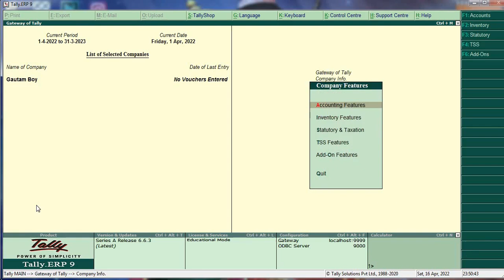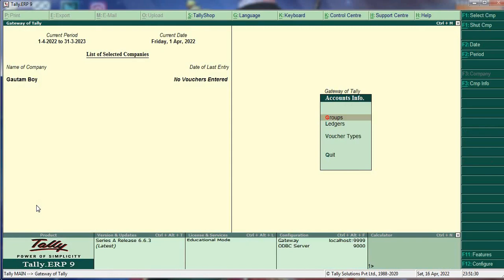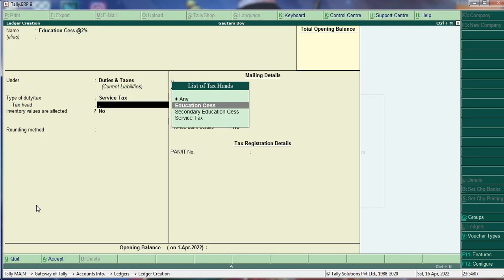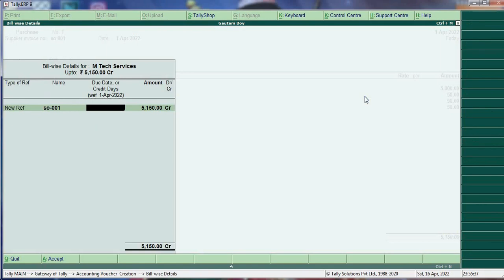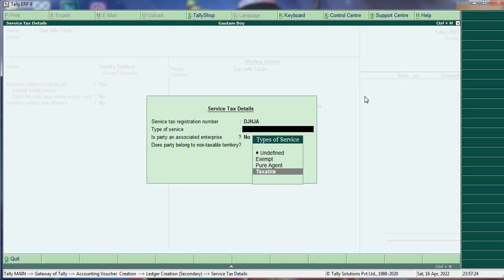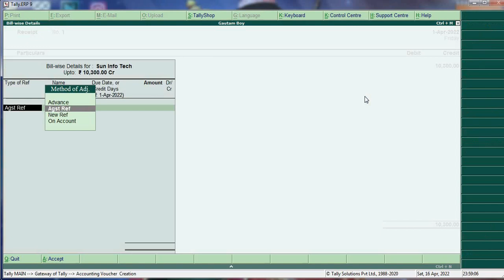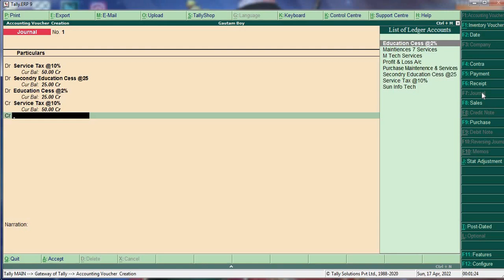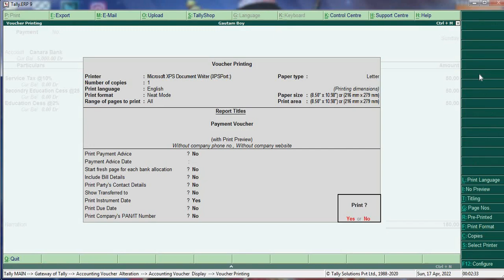service tax in gst erp tally